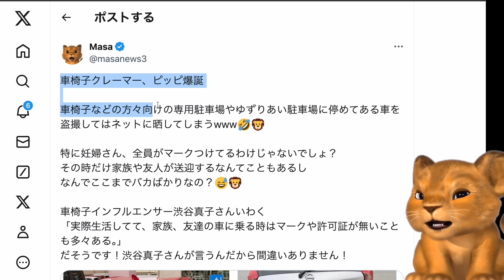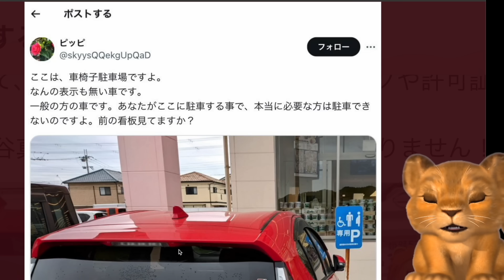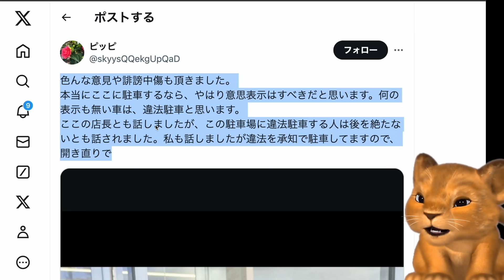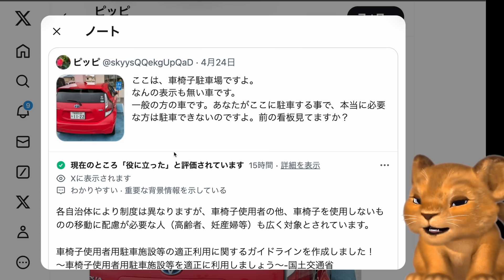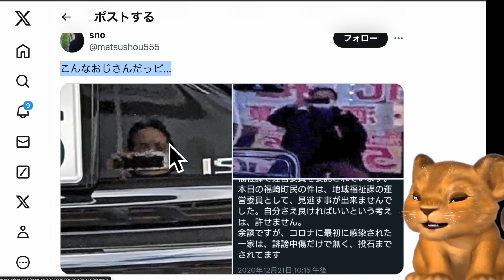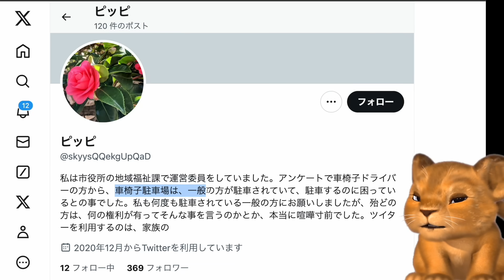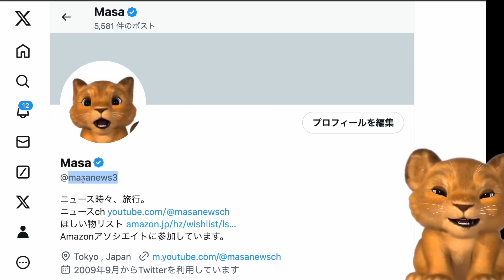車椅子クレーマー、ピッピ！事実確認もせず車椅子専用駐車場の車を違反だと主張し晒してしまう！無事に自らが炎上www【Masaニュース雑談】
▼Apple AirPods Pro（第2世代）

▼Masaニュース雑談・中嶋涼子・再生リスト